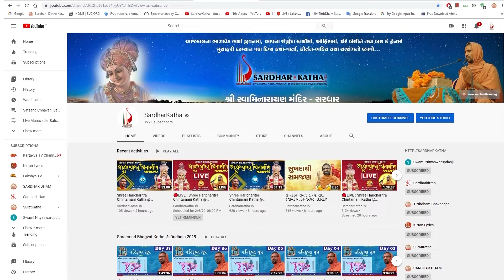Pu.Harijivandasji Swami || Aashirvachan || Sardhar Murti Pratishtha Mahotsav 2021